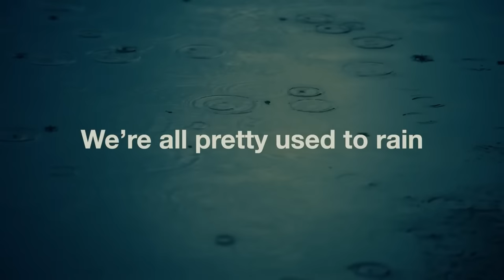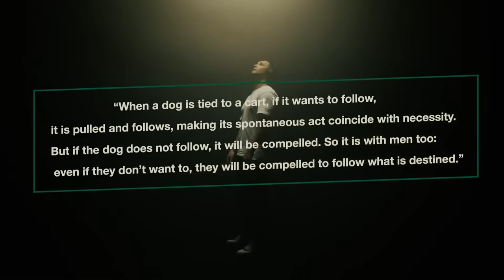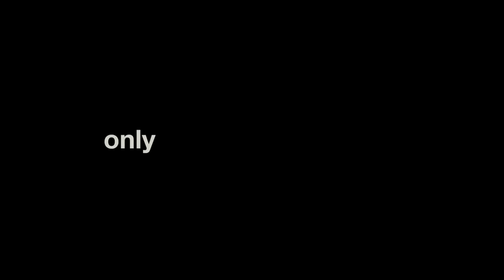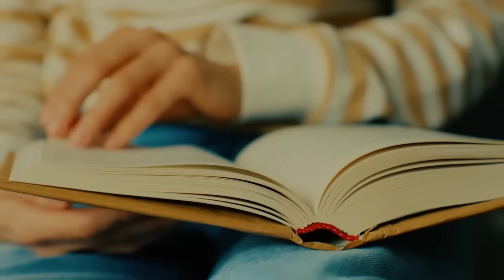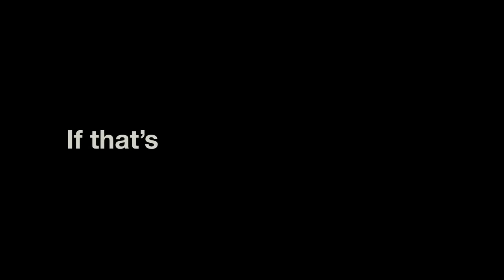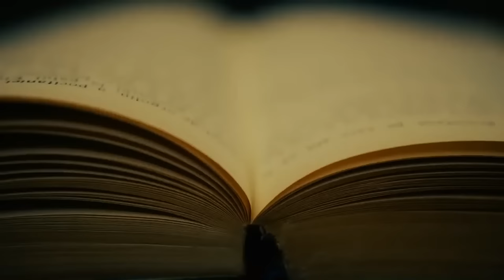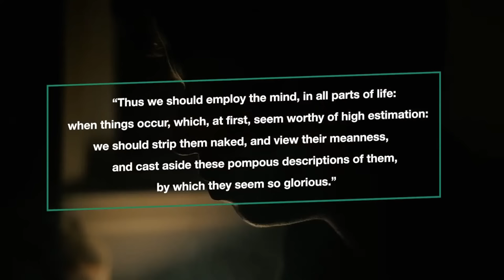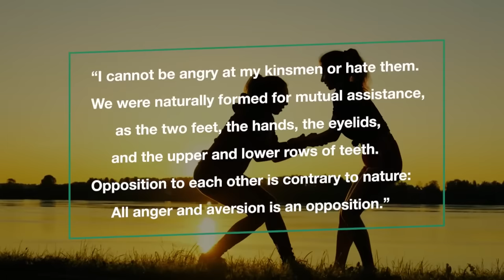Everything You Need To Know About Stoicism.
Stoicism is an ancient Greek philosophy that aims to take us from being vulnerable to the chaotic nature of the Universe to being calm and indifferent to it. It’s a way to fortify yourself for lasting peace of mind. But as with every practice that involves changing your attitude or disposition, work is involved and, often, sacrifice. The stoic’s work is to recognize what’s in our control and what isn’t. And the only thing in our control is our reaction to what happens, not the event itself. Obviously, we can influence what happens, but nothing is entirely in our control. Misfortunes are unpredictable and often inevitable.